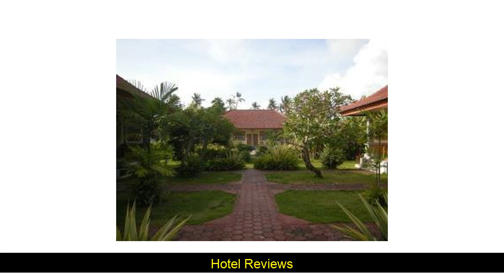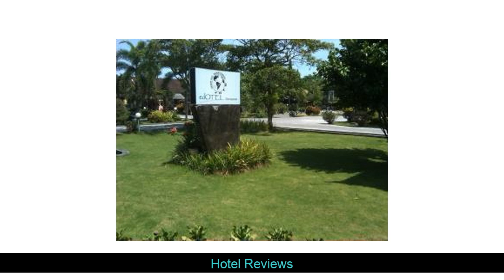REVIEW | EdOTEL Denpasar ( Bali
Address: Jl. Tirtanadi No. 19, ,  80228 Bali Bali Indonesia Asia
Hotel Star Rating : 1
BEST PRICE GUARANTEE
Booking:
Wonderful Indonesia

EdOTEL Denpasar is perfectly located for both business and leisure guests in Bali. The hotel offers guests a range of services and amenities designed to provide comfort and convenience. 24-hour room service, Wi-Fi in public areas, car park, room service, airport transfer are there for guest's enjoyment. Each guestroom is elegantly furnished and equipped with handy amenities. Recuperate from a full day of sightseeing in the comfort of your room or take advantage of the hotel's recreational facilities, including spa, garden. For reliable service and professional staff, EdOTEL Denpasar caters to your needs.